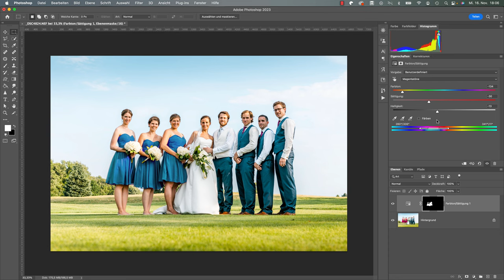Einfach Farben ändern und UMFÄRBEN in Photoshop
Für alle, die das letzte bisschen aus ihrem Edit rausholen möchten. Ich habe von dort den Großteil der Musik in den Videos & die Soundeffekte. Nutze ich jetzt seit 3 Jahren & bin sehr zufrieden. Mit dem Code bekommt ihr 2 Monate for free! :)